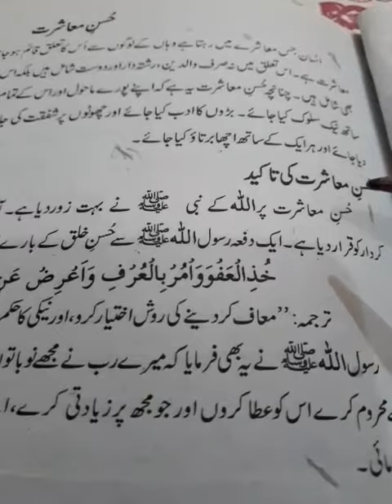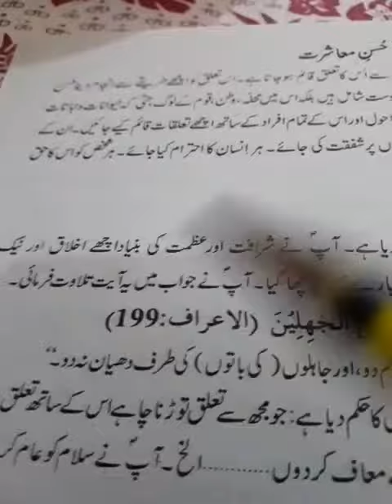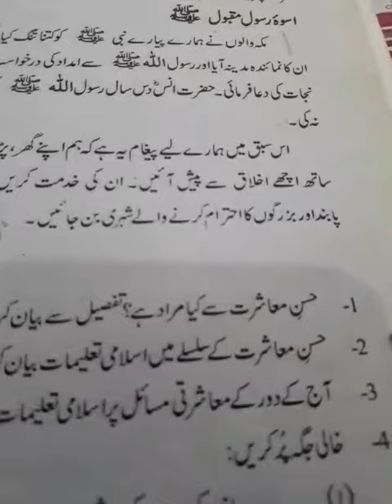حسن معاشرت کا دوسرا سوال وجواب تفصیلی Islamiyat class 8th